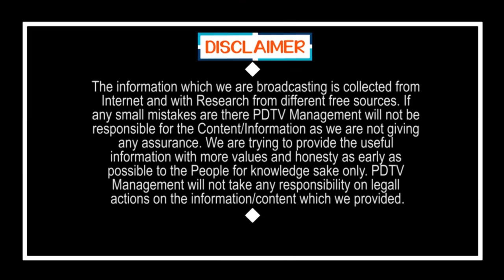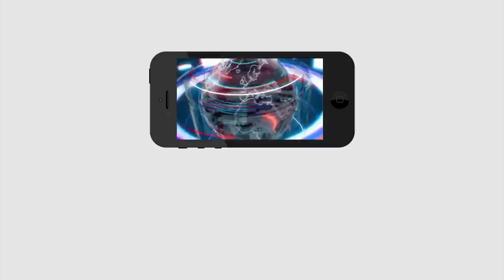TDP will disappear completely | టీడీపీనా అదెక్కడుంది... జగన్ ది నెం 1 పాలన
టీడీపీనా అదెక్కడుంది... జగన్ ది నెం 1 పాలన